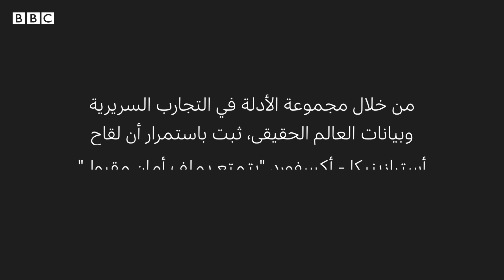هل يجب أن نقلق بشأن لقاح استرازينيكا المضاد لكوفيد؟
هل يجب أن نقلق من اعتراف استرازينيكا بالآثارالجانبية للقاحها المضاد لكوفيد؟ الدكتورإسلام عنان أستاذ اقتصاديات الصحة والأوبئة في مصر يزيل الغموض بشأن المخاوف المتعلقة بلقاح استرازينيكا.

وكانت الشركة البريطانية اعترفت، أمام المحكمة لأول مرة بأن لقاحها المضاد لكورونا، يمكن أن يسبب آثارا جانبية مميتة في حالات نادرة جدا، إذ يمكن أن يسبب متلازمة تجلط الدم مع نقص الصفائح الدموية. وتطعن أسترازينيكا، في هذه المزاعم.

 استمعوا إلى بودكاست يستحق الانتباه على جميع منصات البودكاست المفضلة لكم ، وعلى موقعنا bbcarabic.com ، وعلى قناة بي بي سي نيوز عربي على YouTube

نسعد بآرائكم واقتراحاتكم.

شاركوا حلقاتنا مع من تحبون، علِّقوا عليها ، ولاتنسوا الإعجاب بها وأخبروا أصدقاءكم أن هذا البودكاست يستحق الانتباه .

أعد هذه الحلقة إيناس عبد الوهاب و ميس باقي و قدمتها نغم قاسم و في إدارة التحرير كريمة كواح.